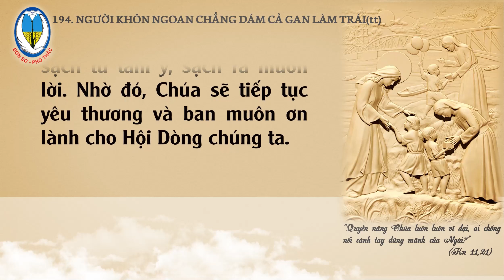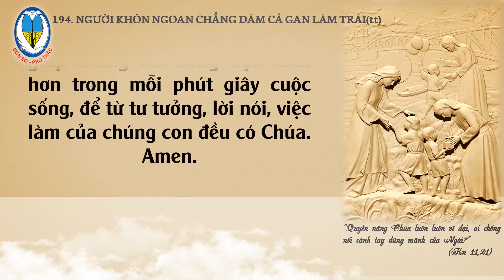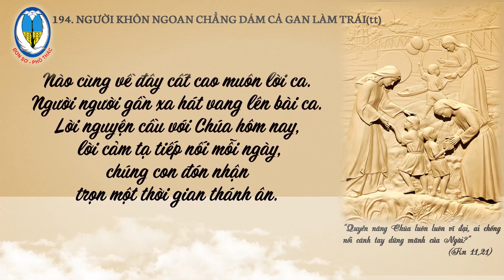194. Kể chuyện 100 năm Dòng CĐMĐV - Người Khôn Ngoan Chẳng Dám Cả Gan Làm Trái(tt).